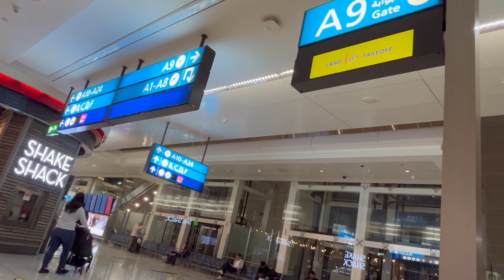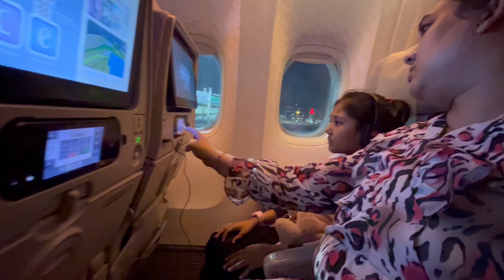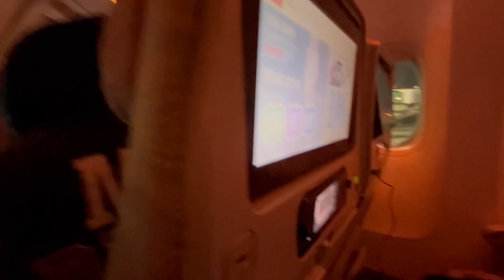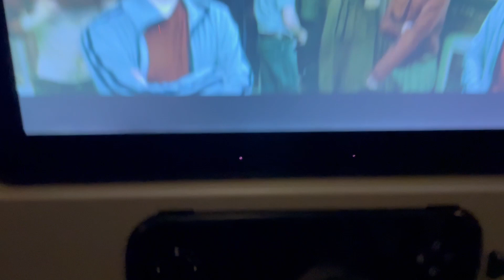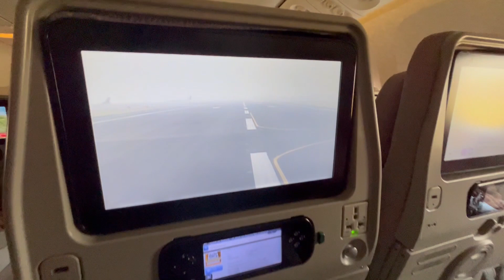Kolkata Vacation after 1 year The City Of Joy # Vlog 19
Before my school start we plan to visit my home country India we are going to visit lot of new places and im going to show you my home  city Kolkata the City of Joy so stay tune.